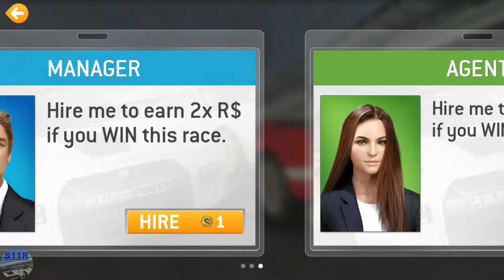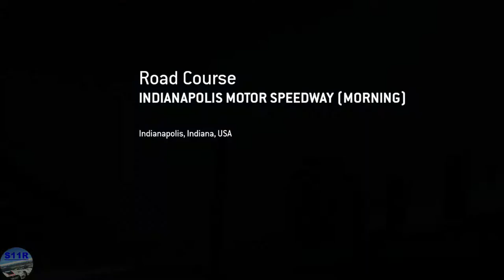Real Racing 3–Ferrari Mobile Esports Series LTS–Tiers 11, 12, 13, 14, 15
00:00 | Real Racing 3–Ferrari Mobile Esports Series LTS–Tiers 11, 12, 13, 14, 15
00:02 | 11.1 Red Bull Ring Grand Prix Circuit(Elimination)
02:02 | 11.2 Mount Panorama(Elimination)
05:16 | 11.3 WeatherTech Laguna Seca(Cup) (first 3 laps)
09:03 | 11.3 WeatherTech Laguna Seca(Cup) (final lap)
11:13 | 12.1 Suzuka Grand Prix Circuit(Speed Snap)
12:18 | 75% Complete
12:47 | 12.2 Daytona International Speedway Road Course(Autocross)
14:15 | 12.3 Melbourne(Cup) (first 2 laps)
16:22 | 12.3 Melbourne(Cup) (final lap)
18:30 | 13.1 Nurburgring Grand Prix Circuit(Endurance)
24:13 | 13.2 Circuit of The Americas National Circuit(Head To Head)
26:36 | 13.3 Silverstone The Grand Prix Circuit(Cup)
32:48 | 14.1 Autodromo Nazionale Monza Road Course(Elimination)
26:18 | 14.2 Porsche Test Track Dynamic Circuit(Speed Record)
37:50 | 14.3 Indianapolis Motor Speedway Road Course(Cup)
43:45 | 15.1 Circuit de Catalunya Club Circuit(Autocross)
44:58 | 15.2 Melbourne(Hunter)
47:00 | 15.3 Red Bull Ring Grand Prix Circuit(Cup)
53:07 | 100% Complete

Car used: Ferrari 488 GT3
My Settings:
Steering Assists: Off
Brake Assist: Off
Traction Control: Off